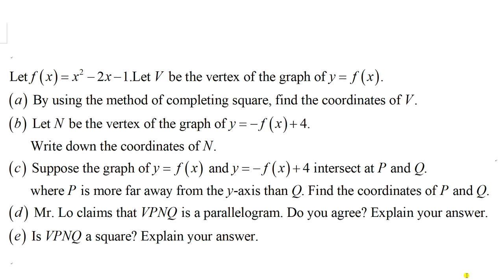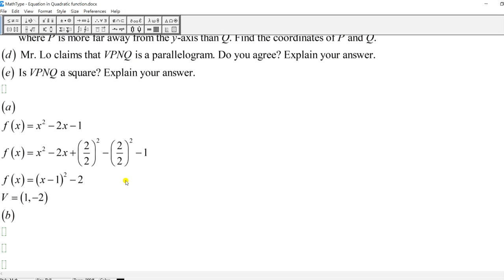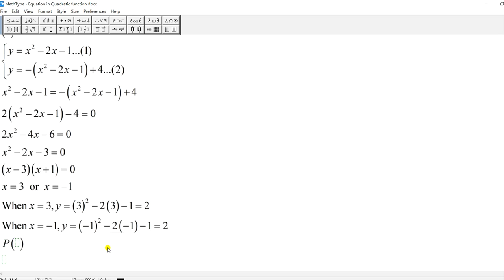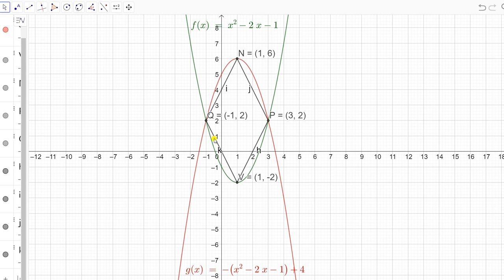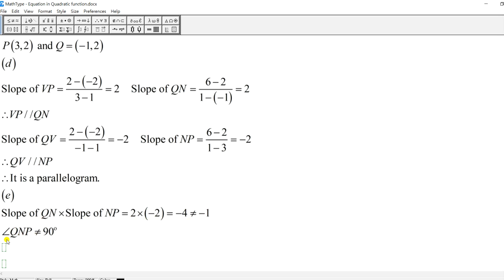More about transformation 07